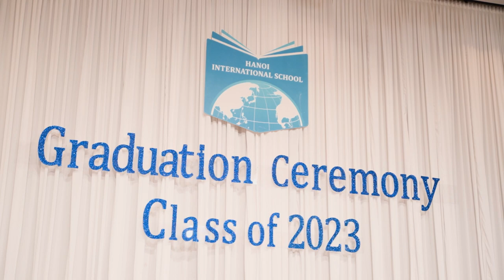Hanoi International School Graduation 2023 Video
This is the graduation for the Hanoi International School Class of 2023. The event took place at the Lotte Convention Centre in Hanoi on May 26th, 2023.